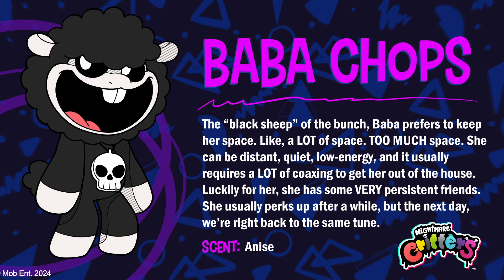Poppy Playtime Chapter 4 - NightmareCritters: Baba Chops Fan-Made Voice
Here's my take on Baba Chops! 🐑🖤💀 I actually really like these character designs. I can't wait for Poppy Playtime CHP4! @poppyplaytimeco